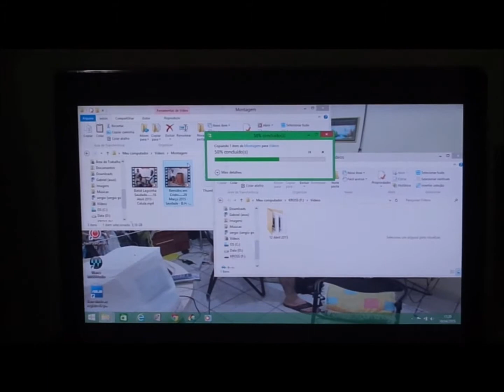18 Abril 2015,- Casa Sergio - Sabado - Tarde Chuva.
Deus de Promesas